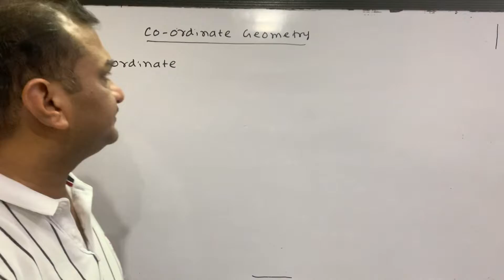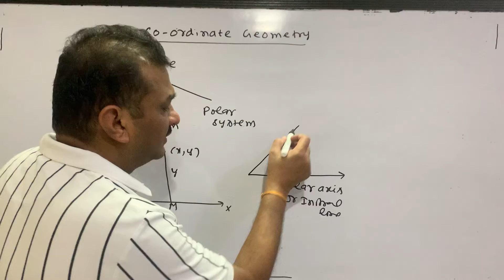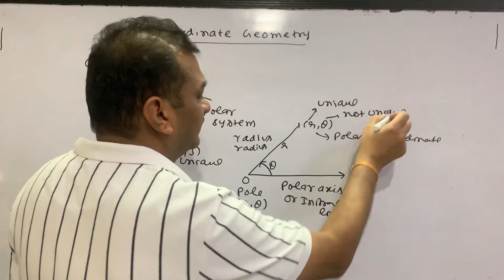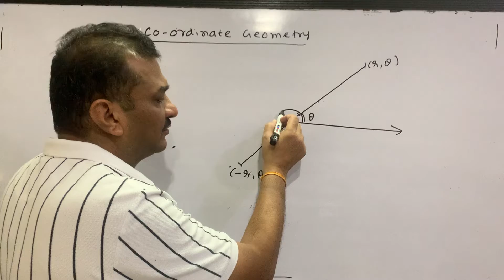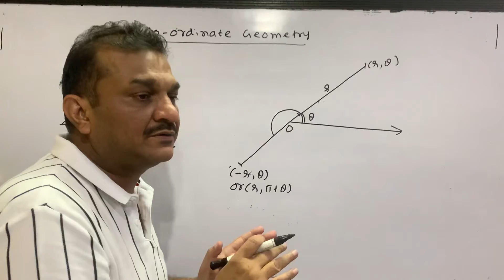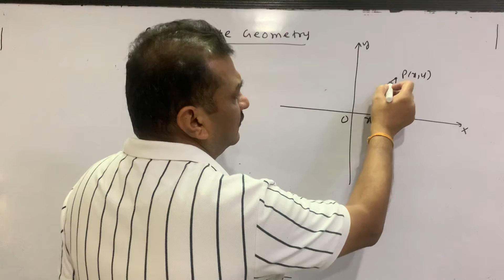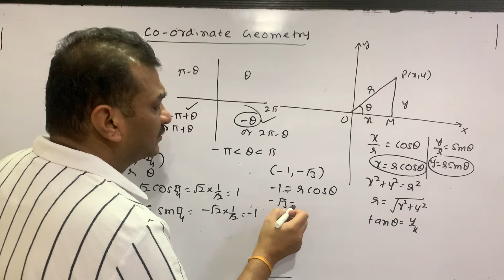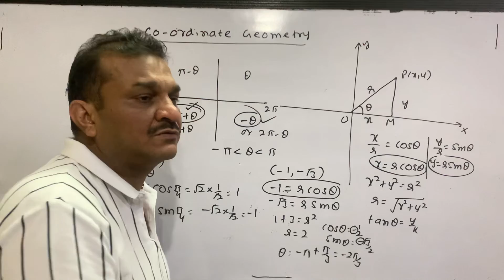Co-ordinate Geometry- Define cartesian and polar co-ordinate system. Lecture-1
Define cartesian co-ordinate system and polar system
Relation between cartesian and polar system